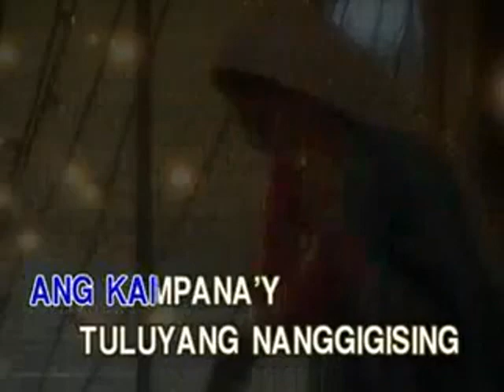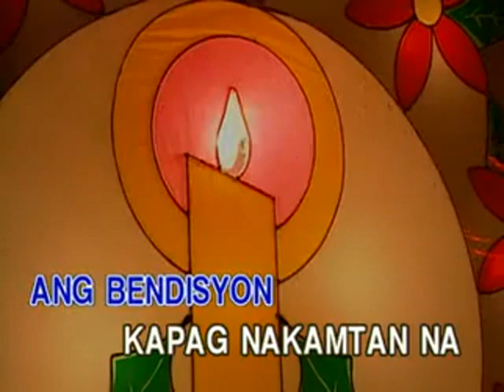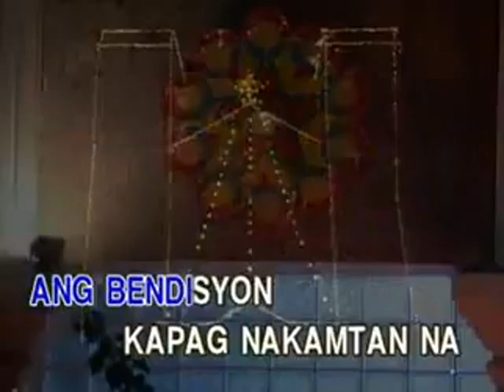Kampana Ng Simbahan - Video Karaoke (Vicor)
Title: Kampana Ng Simbahan
As popularized by: Leo Valdez
Writer: Serapio Ramos, Juan Silos
Year: 1981
Original Song Spotify Link:

Video material copyright by Vicor Music Corporation